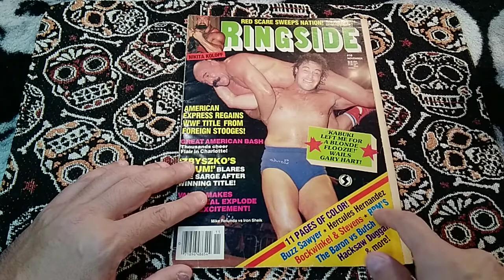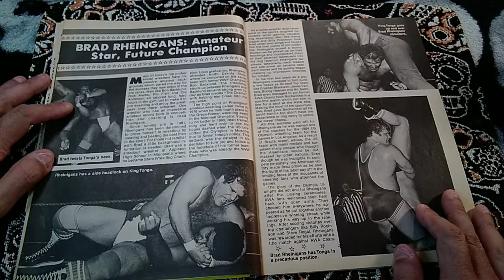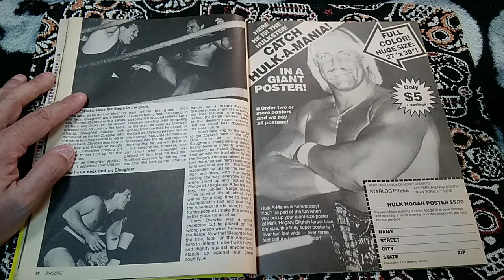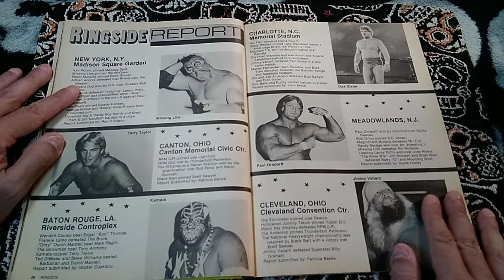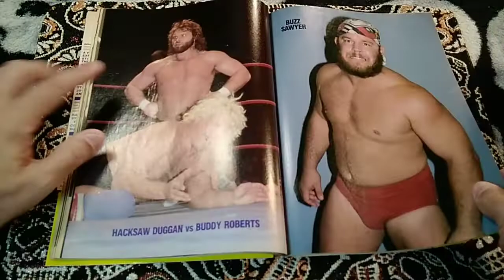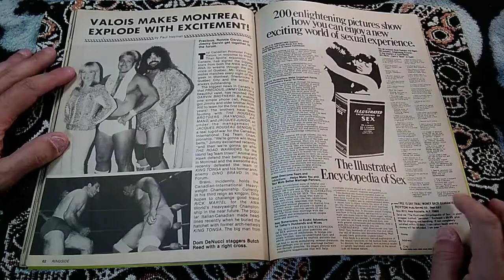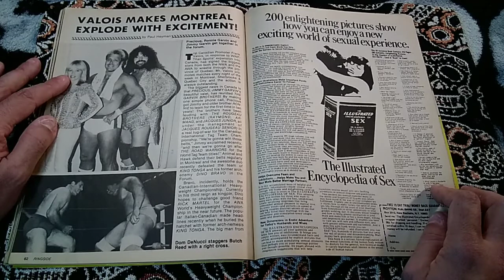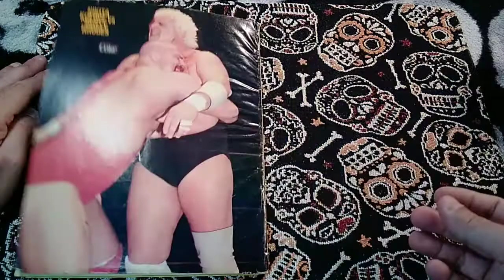Ringside 1985 issue flipthru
Got in this early 1985 issue of Ringside. This magazine appears to be the wrestling magazine from the same publishers of Starlog(a science fiction/fantasty tv and movie mag) and Fangoria(a horror tv,book,movie mag)